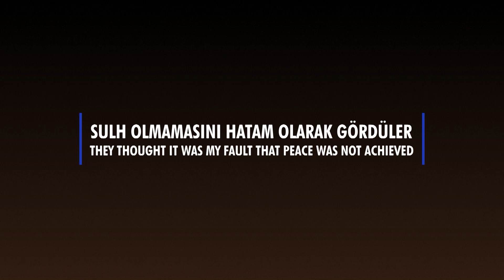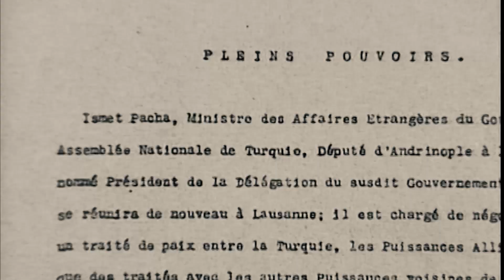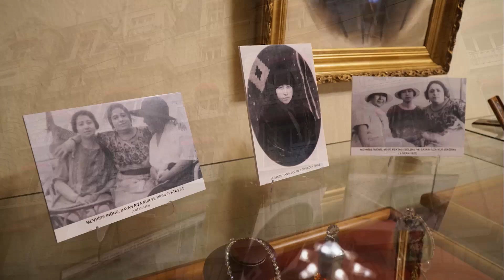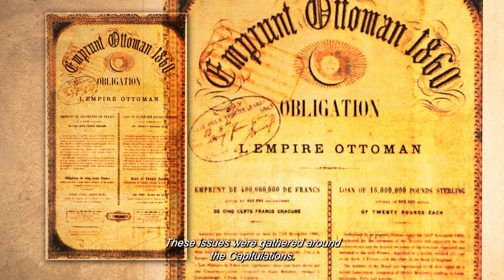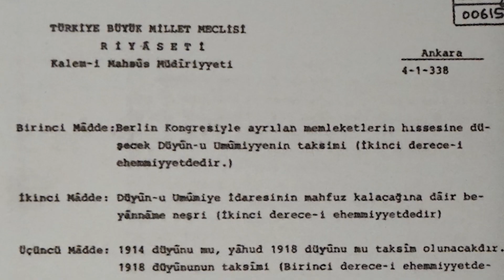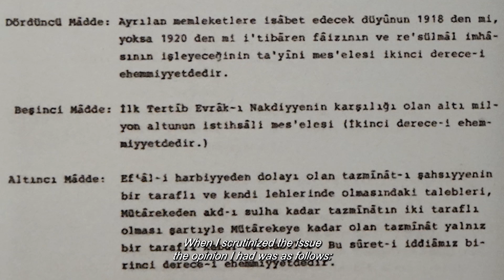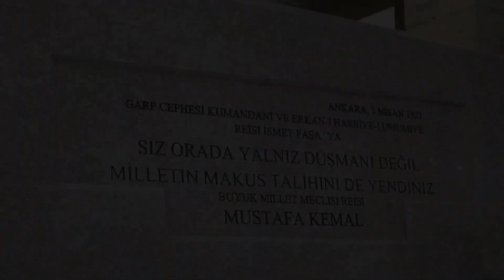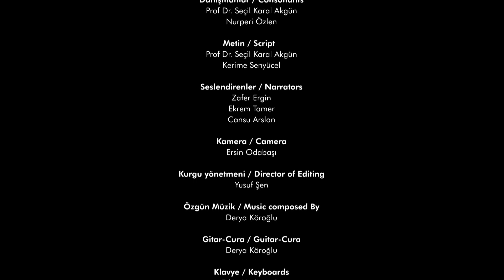Lausanne 1923 To Be or Not to Be - Part 3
English Subtitles